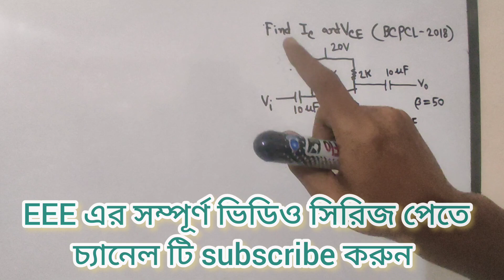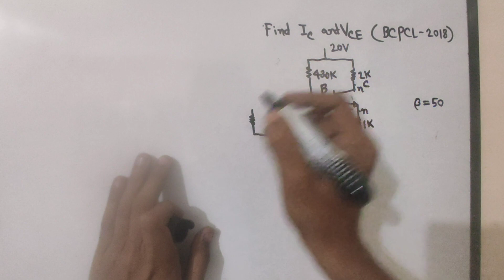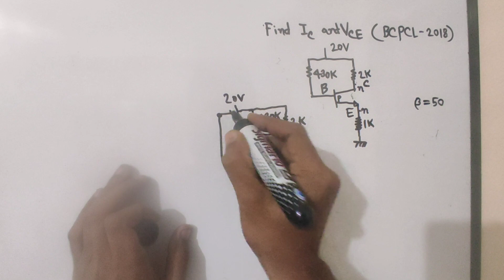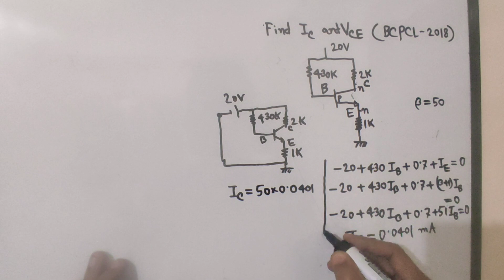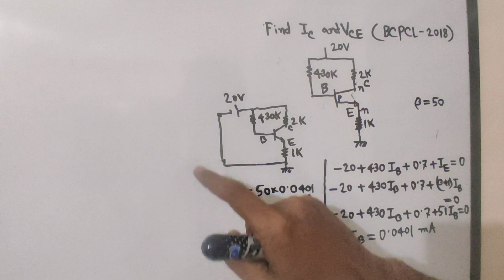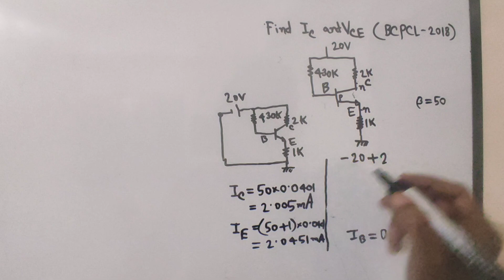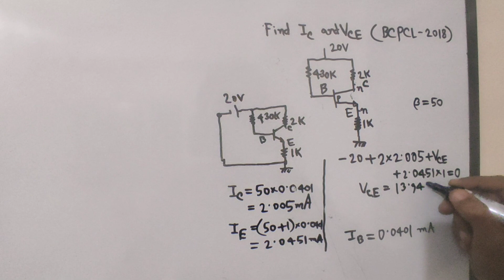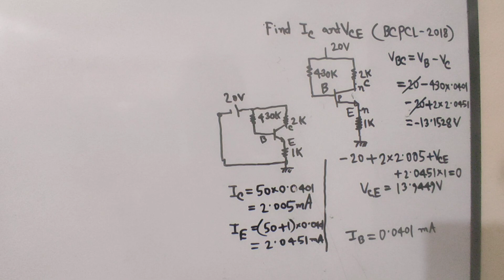19. BJT Math Class 1 || BCPCL-2018 Question Solution || BJT Transistor Bangla Tutorial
I try to cover every topic of Electrical Engineering. For an electrical engineer, one must know about the basics of Electrical Engineering. So l build a playlist named as electronics Bangla tutorial. In this playlist, electronics basics, electronics basics for beginners to advanced level, electronics course details will be discussed beautifully. Here you can get electronics courses online for free. I try to cover every topic solidly. Whatever I know, I want to share with you. Complete electronics course, electronics components, electronics components, and their functions will be precisely explained in my full video series. So be calm and patient, please. This course is very important for electronics engineering, electronics engineering technology. So those who are passionate about research work about electronics theory must focus on my lectures. I want to share electronics engineering lectures, Semiconductor Electronics basics, electronics components and materials function briefly .In the previous videos , I discussed about ideal op amp or ideal op-amp . Operational Amplifiers are very important section of electronics . For the portion of this playlist , I want to discuss about BJT transistor . Here I want to discuss about BJT Math Class 1  .
" Topics "
s) BCPCL-2018 Question Solution